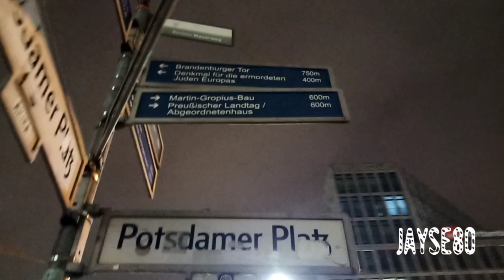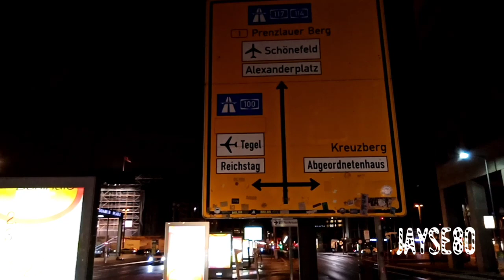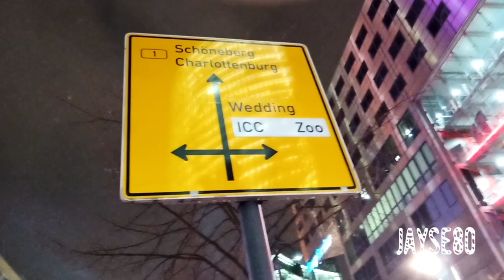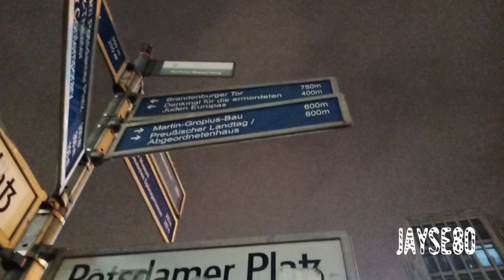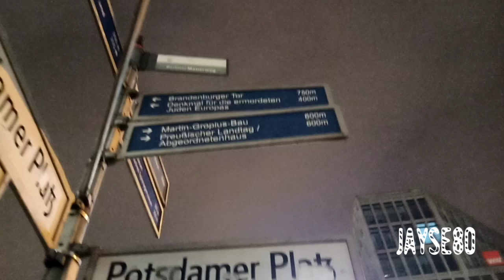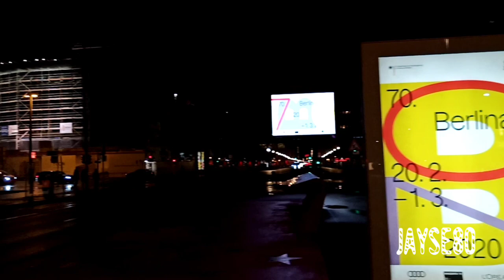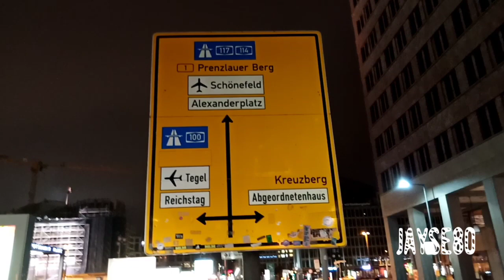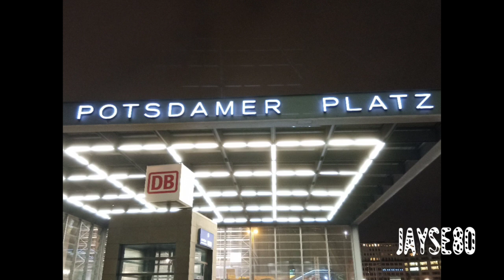Berlin! city tour potsdamer platz | jayse80.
How I was shocked with Amazing  Berlin!  city tour potsdamer platz | jayse80.  Architect coming to Europe for the first time from Africa.
Berlin!  city tour potsdamer platz | jayse80 beautiful Place to tour in Berlin potsdamer
platz. Visiting  Berlin: Potsdamer Platz was great experience for me. German. reunification.

Potsdamer Platz is an important public square and traffic intersection in the centre of Berlin, Germany, lying about 1 km south of the Brandenburg Gate and the Reichstag, and close to the southeast corner of the Tiergarten park. Berlin!  city tour potsdamer platz | jayse80.

Berlin!  city tour potsdamer platz | jayse80.  Potsdamer platz tour  berlin germany, jayse80 .It attract many Actors and Actress for 70th Berlinale.(Zeitreise)
History, Geschichte,

Potsdamer platz berlin germany Historic square reborn since fall of Berlin Wall, now a hub of entertainment, restaurants and shops, Attractions ( attraktive Platz )       jayse80

 Berlin!  city tour potsdamer platz  .Potsdamer
platz is an important public square.
Potsdamer platz berlin germany Interaction and traffic in the centre of berlin germany.
potsdamer platz berlin germany Attractions Place for tourist Sightseeing. Potsdamer platz berlin germany  host to Shen Yun 2020.

Potsdamer platz tour  berlin germany is Place for Christmas market every year.
Potsdamer platz berlin germany 1953 and 1990  History. ( Geschichte )
Till today is always one construction works.( Baustelle Potsdamer platz berlin )
Located at  Berlin! potsdamer platz leogoland and holmes place berlin germany.
Tour around potsdamer platz Berlin is really intresting.

The train Station is located around Potsdamer Platz berlin germany called (Bahnhof in Germany)

potsdamer platz berlin germany jayse80

Berlin (German State), Tourist Destination, Tourism (Interest), (Transit Stop) Visit Berlin
rival loves me, schicki micki, deutsch
(tours attractions)
German. reunification.

berlin (german state),germany (country),Tourism (industry),4k resolution ,Sehenswürdigkeiten Berlin.
22 Top-Rated Tourist Attractions in Berlin berlin
berlin, germany (tourist destinations)
German. reunification.